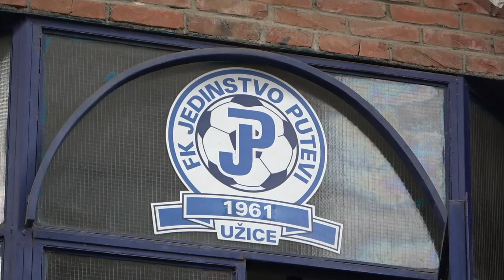UŽICE 19.08.2023. Fudbaleri Jedinstvo Putevi dočekuju Polet iz Trbušana